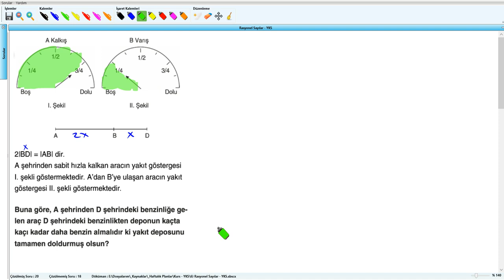Rasyonel Sayılar - YKS (2019) - 6.Hafta - Soru - 21